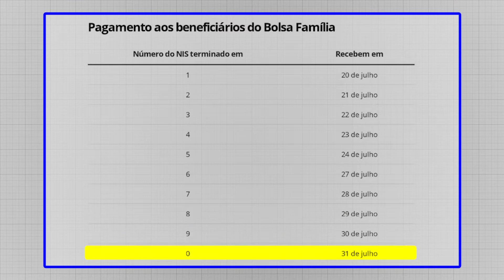4ª parcela do auxílio emergencial começa a ser paga na segunda-feira, 20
Quem recebe na segunda são os beneficiários do Bolsa Família.